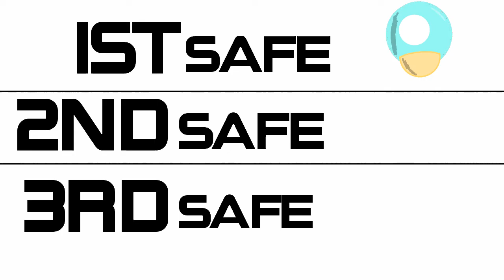WTBP | Episode 11: Getting confused by a... Cube?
In this episode the contestants are trapped in a box and each of them has to do a didderent puzzle to get out and the first 3 contestants out will have immunity and light mushy will co-host now vote for one of this characters by liking the comment with the name of the contestant you want to save the least liked contestant will be eliminated